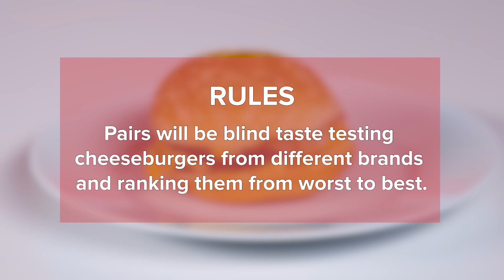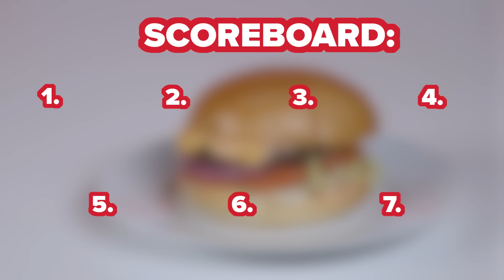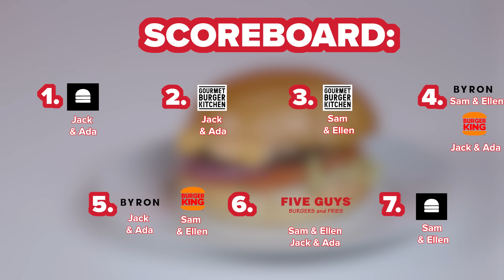Brits Try A Blind Cheeseburger Taste Test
Do you know the difference from a Byron, to your Burger King? We put some of our BuzzFeeders to the test, trying cheeseburgers blind to rank them and see if not seeing the burger changes their rating...

 🎥 PRODUCER 🎥